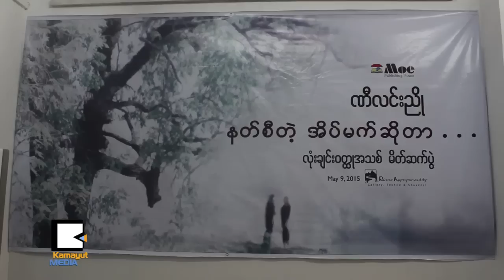ဏီ​လ​င​္း​ညိ​ဳ ရဲ​႕ နတ္စီ​တဲ့​အိပ္မက္ဆို​တာ ဘယ္လို​လဲ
လွ​ပ​တဲ့​စိတ္ကူး​အိပ္မ​က​္ေ​တြ​ကို တ​ကယ္တ​မ​္း​လ​က​္ေ​တြ​႔ ၾ​ကိ​ဳး​စား​တဲ့​အခါ​မွာ​ေ​တာ့ အခက္အ​ခဲ​ေ​တြေ​တြ​႕ တ⁠တ​္ေ​ပ​မ​ယ​့္​လ​ည​္း ၾ​ကိ​ဳး​စား​မႈ​ရဲ​႕ေ​နာက္ကြယ္မွာ ေ​အာ​ာ​င​္ျ​မင္မႈ​႐ွိ​တတ္တယ္ဆို​တဲ့ အေ​ၾ​ကာ​င​္းေ​ရး​သား ထား​တဲ့ ဏီ​လ​င​္း​ညိ​ဳ ရဲ​႕ နတ္စီ​တဲ့​အိပ္မက္ဆို​တဲ့ ပထမ​ဆံုး​လံုးခ်​င​္း​ဝ​တၳ​ဳ​စာ​အုပ္ကို ေ​မ​လ ၉ ရ​က​္ေ​န​႔ က River Ayeyarwady Gallery မွာ​မိတ္ဆက္ခဲ့​ပါ​တ​ယ​္။